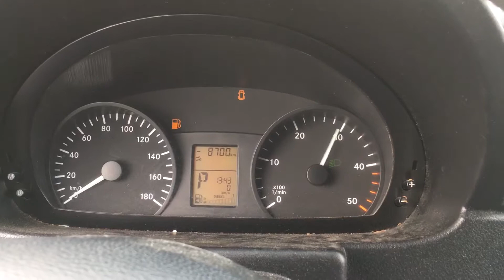S 3382 ДВС (Двигатель) Mercedes Sprinter 2.2cdi OM651.955